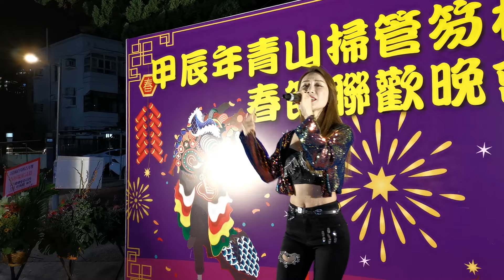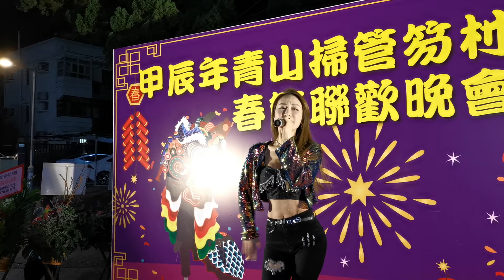JJ💃白金升降機🚀甲辰年青山掃管笏村青年團、春節聯歡晚會、千人盆菜宴、2024/02/17